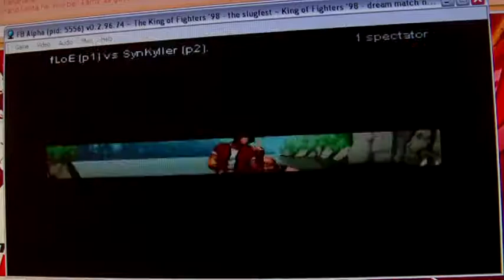KoF98 Set: fL0E vs SynKyller Match 12